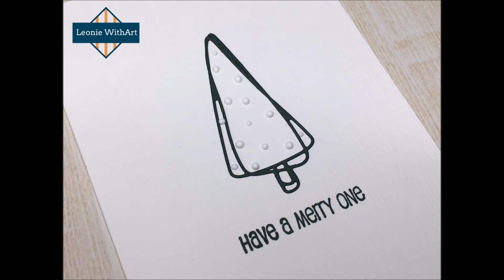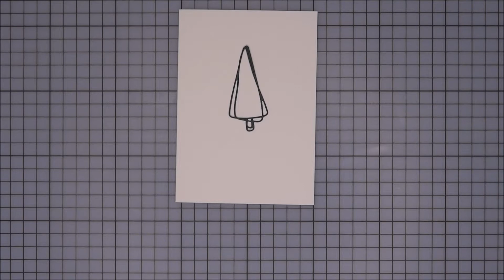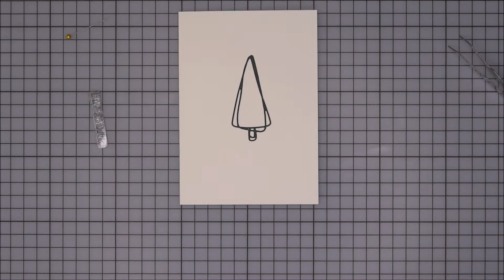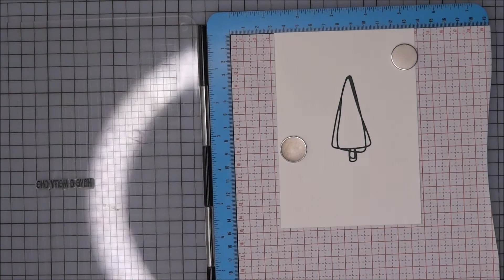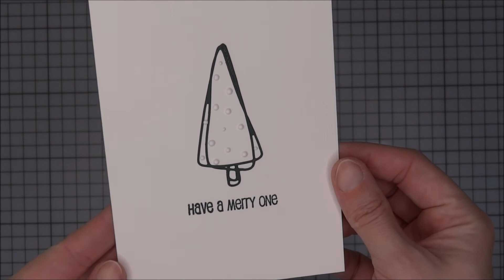One Layer Clean Christmas Card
I made this very clean one layer christmas card using this beautiful die from Gummiapan. Love the simplicity!

Supplies I used in this video:
Doodlad Gran Die | Gummiapan
Clear Stamps | Studio G
Nuvo Christal Drops White